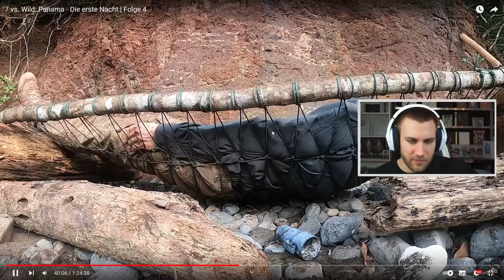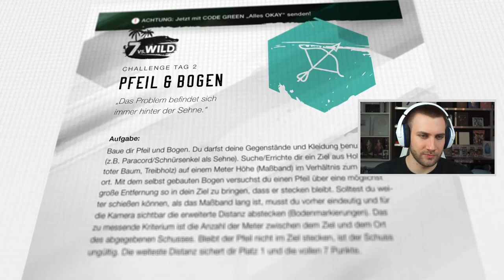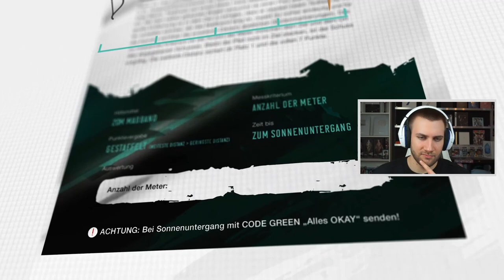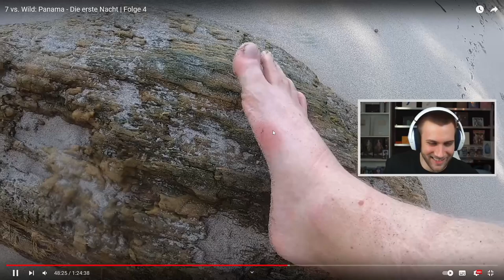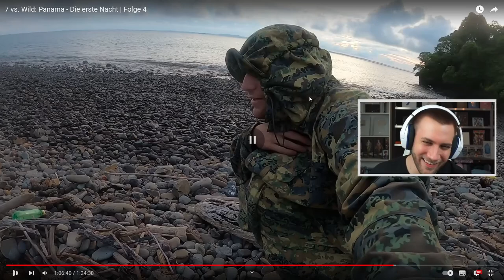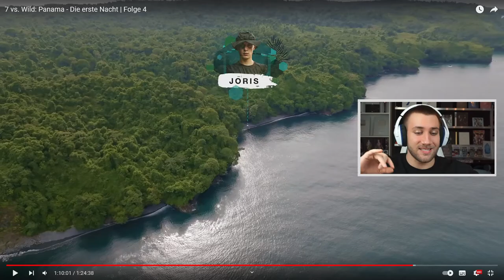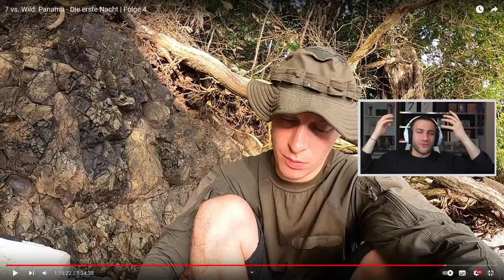OMG WAS??? 😳 7 vs. Wild: Panama - Die erste Nacht | Folge 4 - Reaction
7 vs. Wild: Panama - Die erste Nacht | Folge 4 - Reaction